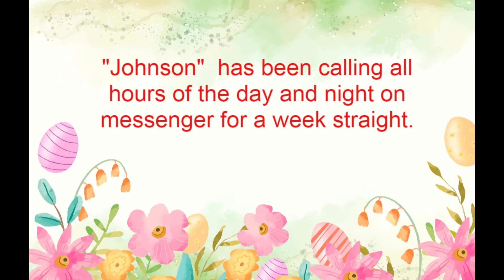A thousand swim goggles as an Easter gift for Johnson (pt 1)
Johnson needs 1000 dollars in play cards but Betty can only think of swim goggles Part one of our chat with "Johnson"